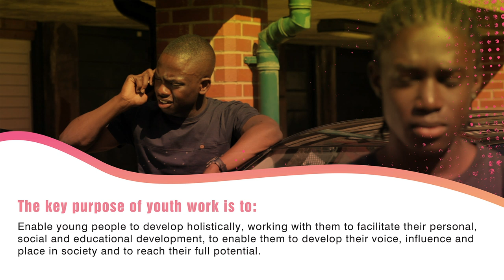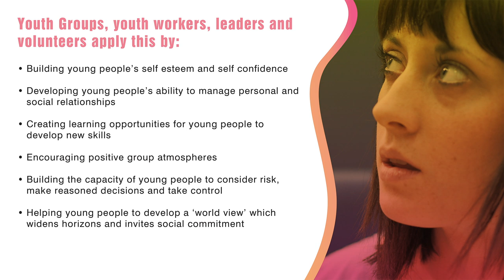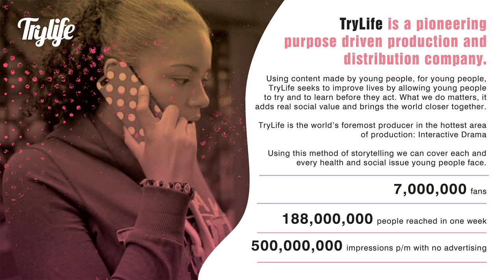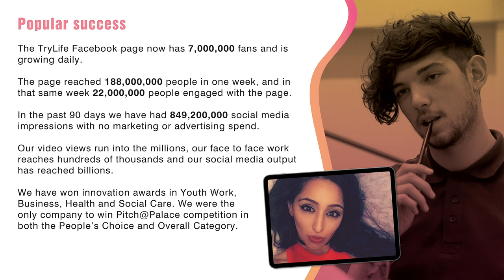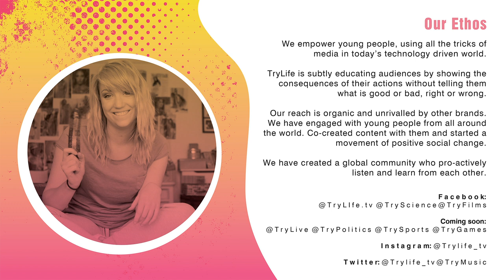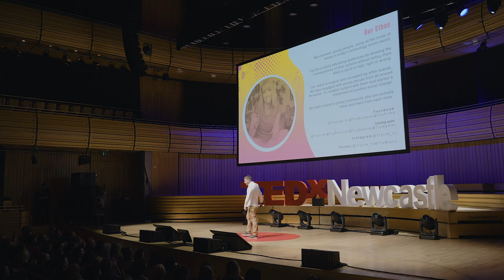Using “Tech for Good” to Improve the Lives of Young People | Paul Irwin | TEDxNewcastle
Paul Irwin has dedicated much of his professional life working to help disadvantaged young people.

In the age of both austerity and entrepreneurial opportunity, he looks at how we can use the incredible power of social and digital media to make significant progress in this area despite diminishing levels of government support.

He’s taking the slogan “tech for good” seriously and already touching the lives of millions of people around the world with his interactive film making.
Follow Paul on @TryLife_tv Paul Irwin has a background in working with disadvantaged young people. He created an interactive film series “TryLife” aimed at educating young people about the consequences of their actions. If you remember the old choice-based adventure books, TryLife is interactive digital video version of those books. He has now created 4 interactive films with a further three in development.

Paul’s talent at creating and curating content has also seen incredible success in social media. He has a huge following and reaches up to 188,000,000 people per week. In one month TryLife managed to reach 65% of all Facebook users in the USA with no marketing spend and using one mobile phone.

Paul was the first winner of the HRH Pitch at the Palace awards which is a prestigious competition for tech startups. Recently, he started developing an interactive film with the heads of the Bloods, Crips and Mexican Mafia in South Central Los Angeles with the support of Facebook and the producer of Bladerunner. This talk was given at a TEDx event using the TED conference format but independently organized by a local community.